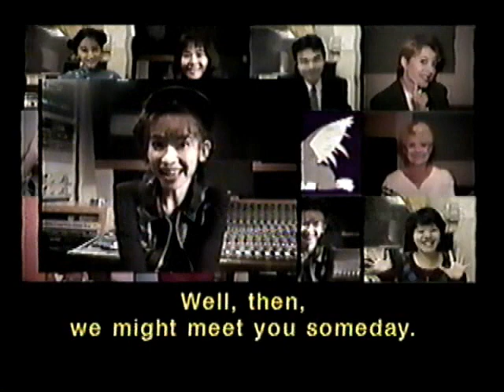Tenchi Muyo: Interview With Voice Talent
This is the "interview" with a large majority of the English and Japanese voice actors from the anime series Tenchi Muyo: Ryo-Ohki. I put interview in quotes because it really isn't, they just stuck each of the actors in front of the camera and asked them to say something about their roles. Makes me feel old when I realize that this is from 1995, but also makes me wish more anime companies in the USA would do stuff like this too.